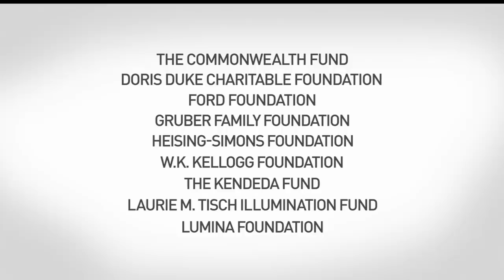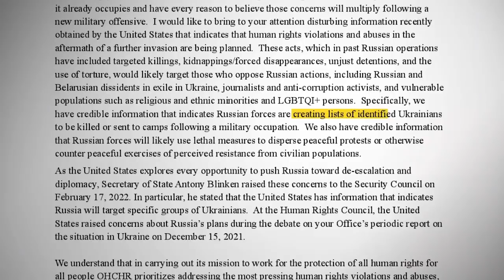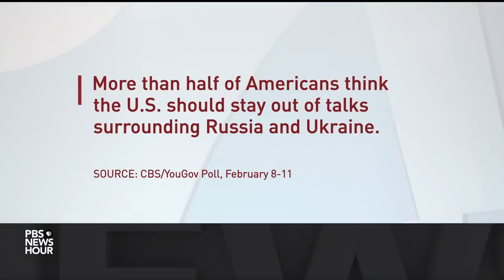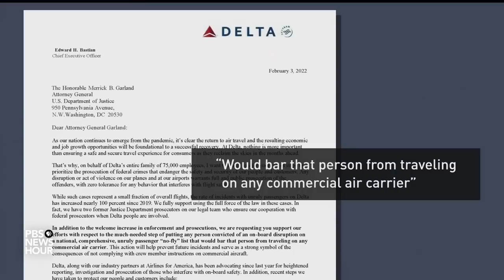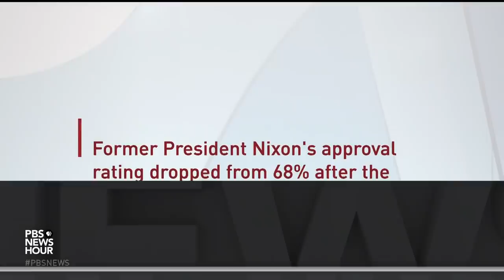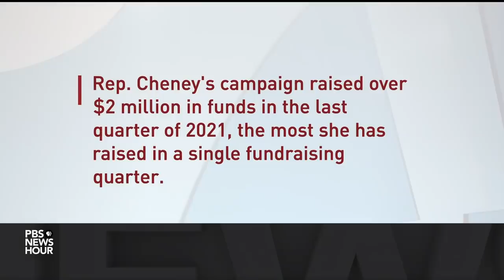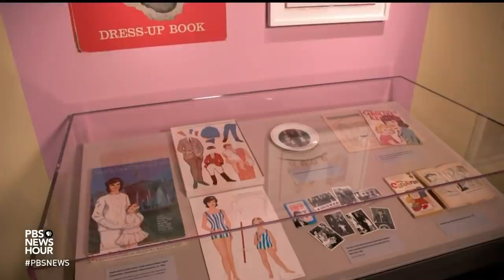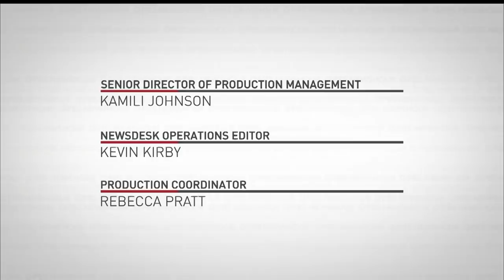PBS NewsHour full episode, Feb. 21, 2022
Monday on the NewsHour, Russia's leader Vladimir Putin orders troops to eastern Ukraine after recognizing two separatist regions as independent, prompting Western nations to impose sanctions. Also, as airlines grapple with pandemic disruptions their workers contend with unruly passengers, and a journalist delves into new public documents to craft a comprehensive history of the Watergate scandal.